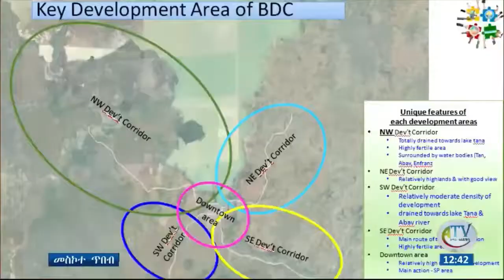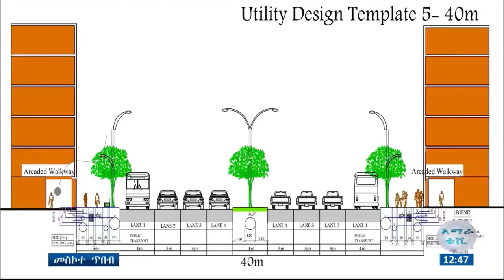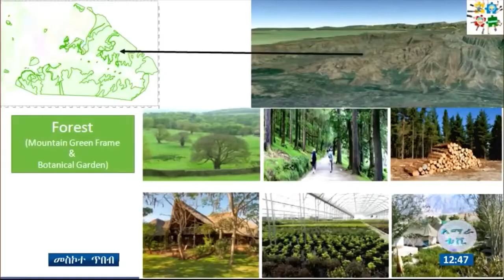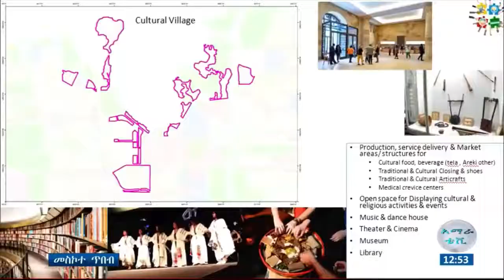Bahir Dar City’s New Structural Plan at a glance A great vision for a sustainable city Ethiopia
Bahir Dar city future plane